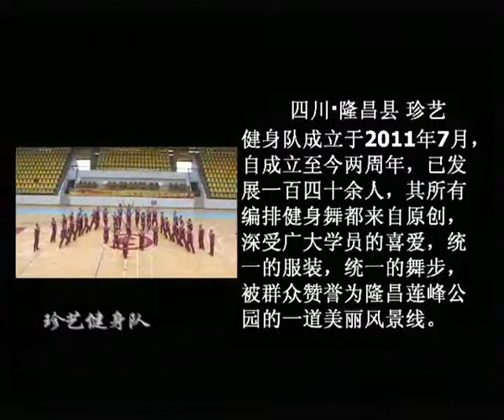LongChangXian zhen yi Fitness Team - "Beautiful China" 隆昌县珍艺健身队-《美丽中国》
Chinese Square Dance is now a very popular fitness way for the middle-age and the old in China. Although the dance has many kinds of styles, it is usually strongly rhythmic and easy to learn. The dance creators often use folk music and popular music on the Internet.
　　Different from Western Square Dance involving four couples (eight dancers) arranged in a square, Chinese Square Dance usually involves much more people simultaneously and causally. And the dancers dance in the evening on squares, grounds and even streets with their own loose and comfortable cloth to allow freedom of movement rather than performing on a stage with complete makeup and same uniforms.
    And the dancers gain joy and health by the unrestrained and relaxing rhythm and moves. Hope you enjoy it!

唱游天下2 第六期 李晨变劳模王学兵打酱油 郝云实现0花费演唱会